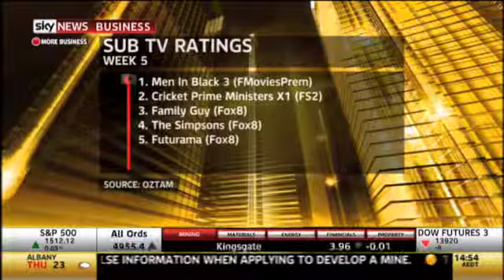Mediaweek TV 7th February 2013 Part 2